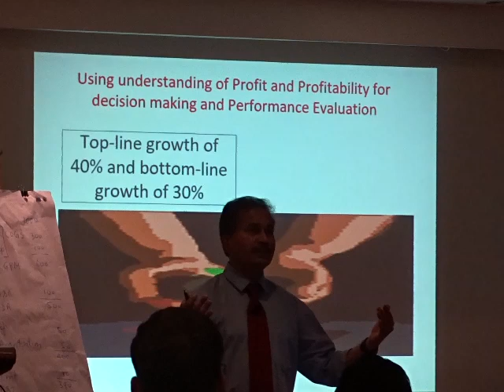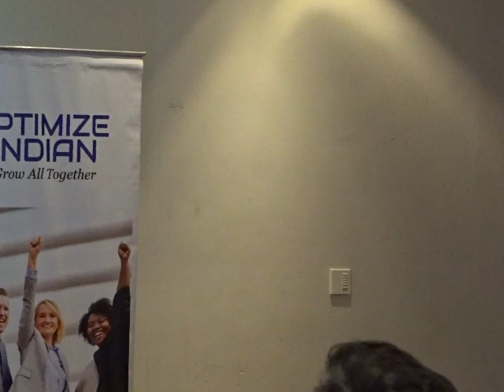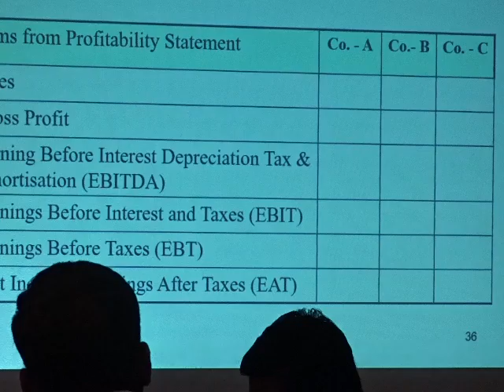Use of numbers for controlling business operations and decision making? I CA Pramod Jain